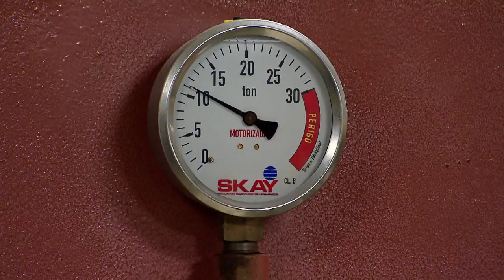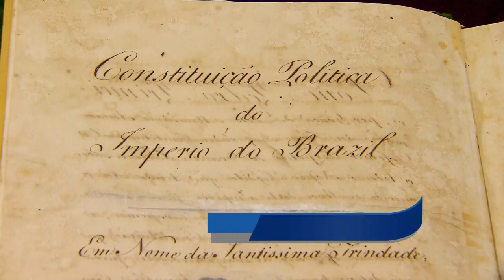Arquivo Nacional preserva documentos históricos do Brasil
DA REDAÇÃO - 16.04.15: O Arquivo Nacional, órgão vinculado ao Ministério da Justiça, é responsável pela preservação do patrimônio documental do Brasil. É a única instituição brasileira que produz um papel de alta qualidade para restauração, capaz de durar até 300 anos.